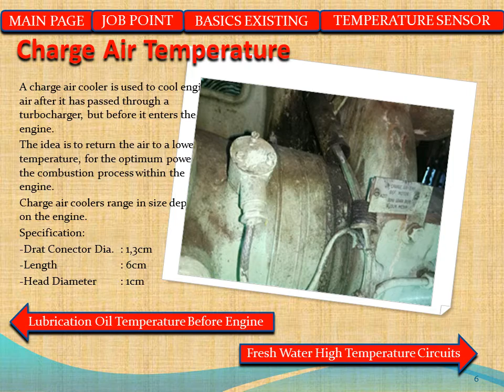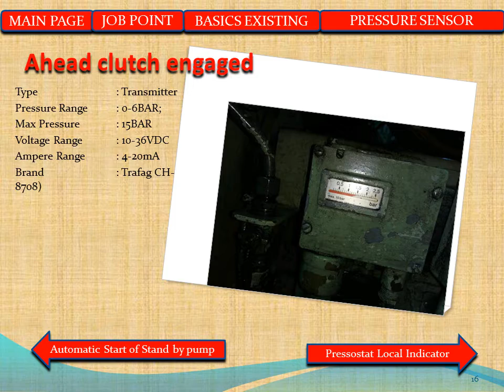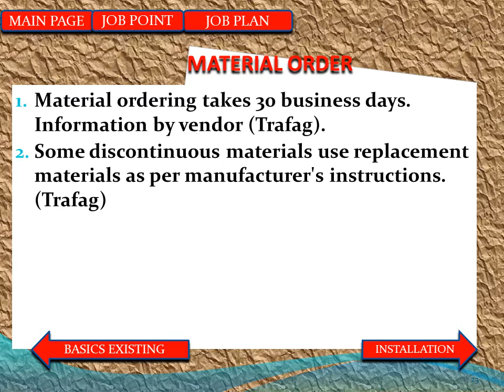Safety Device Engine Plan Project for PELNI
Slide presentasi untuk instalasi sensor-sensor safety device main engine kapal PELNI.